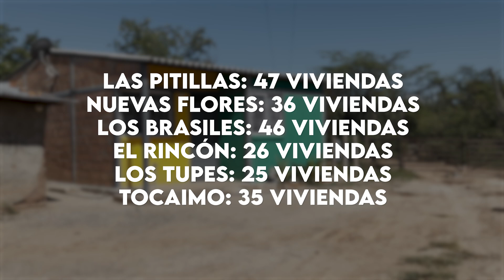CAMBIANDO LA VIDA DE 215 FAMILIAS